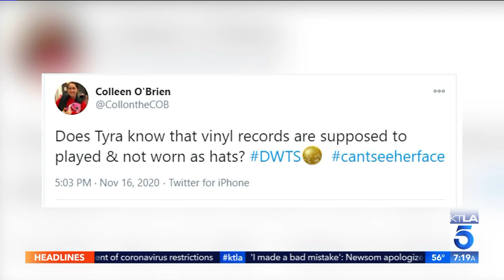Hats Off to Tyra on DWTS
This segment aired on the KTLA 5 Morning News, Tuesday, November 17, 2020.